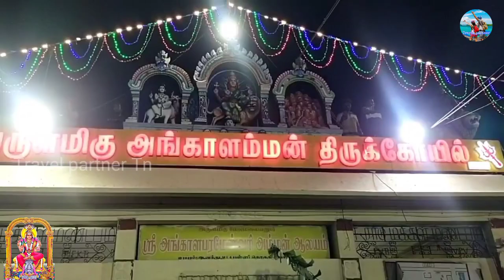melmalayanur angala parameswari Aadi thiruvila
melmalayanur angala parameswari Kovil